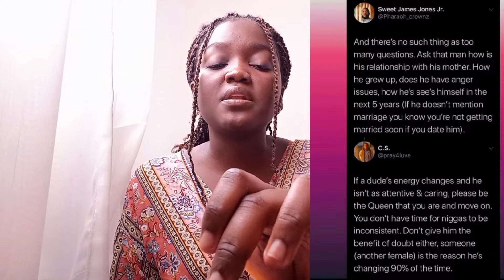What Are Their Intentions?? | Reacting to Twitter comments Part B | joykioko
Incase you haven't watched Part A of this Video👇

I hope you enjoy this conversion as much as I enjoyed shooting it guys.